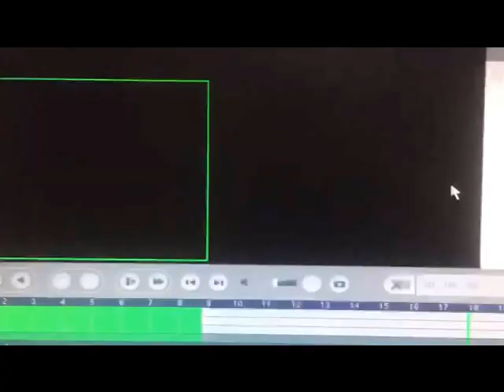Onibus Amélia 27 10 18